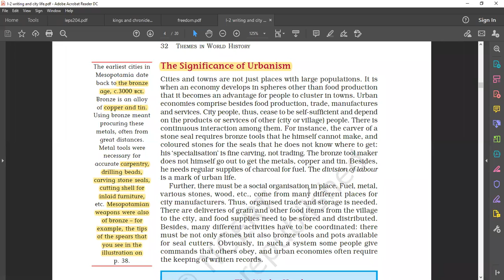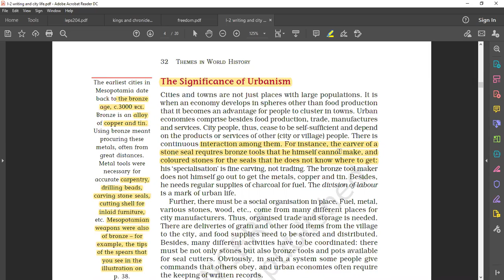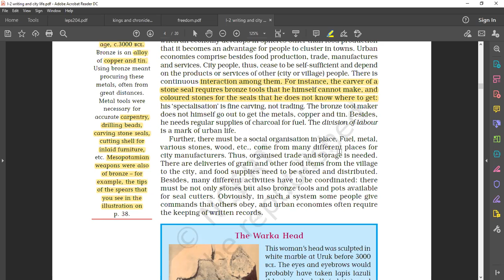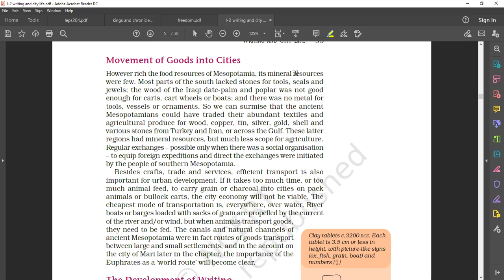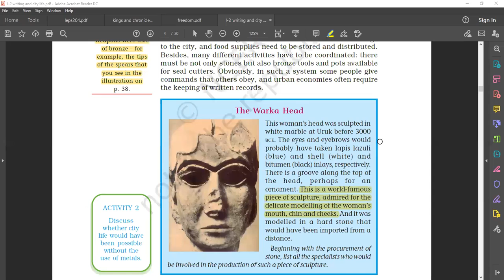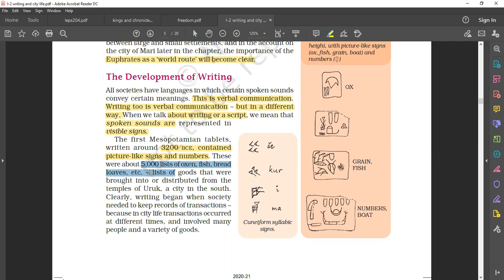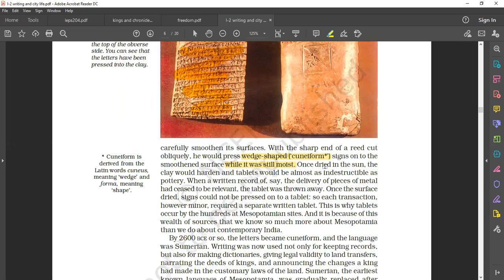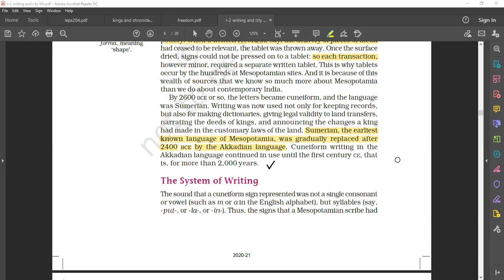11th history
revision of writing and city life